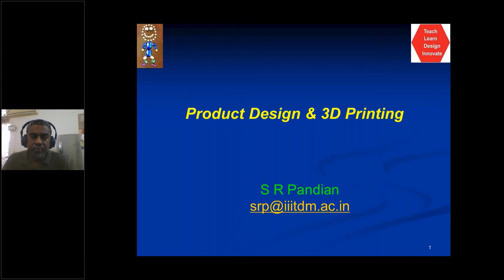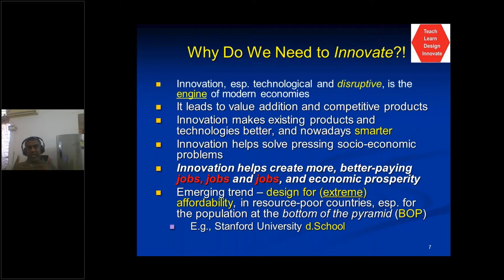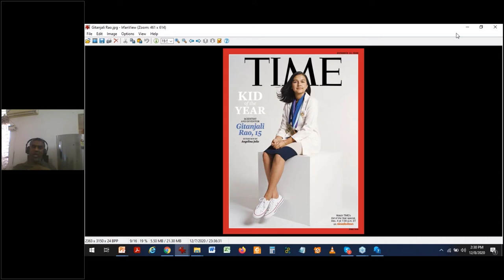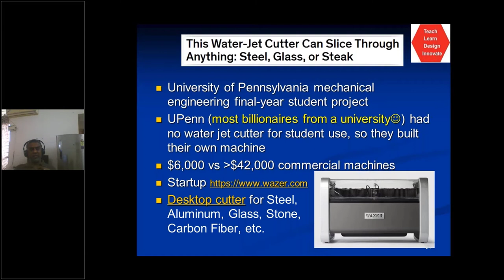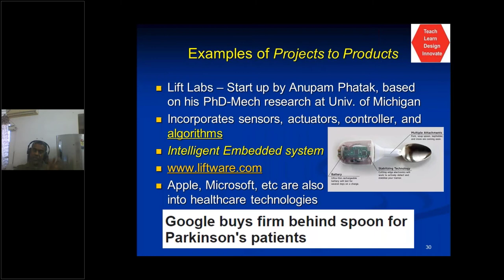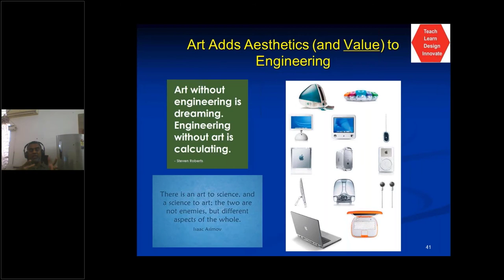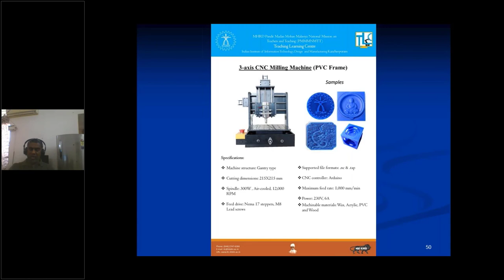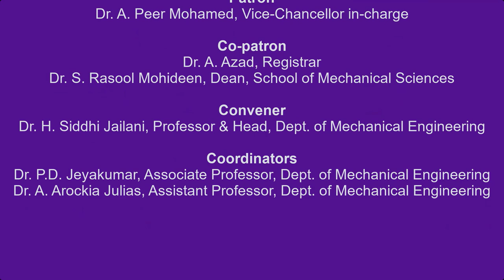3 Product Design and 3D Printing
3 Product Design and 3D Printing